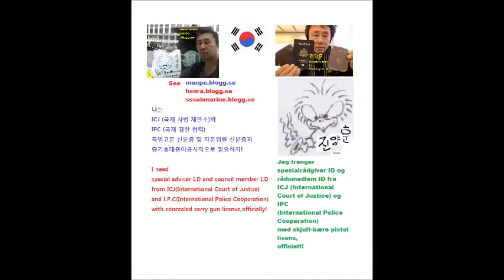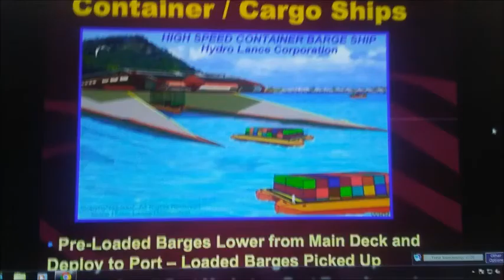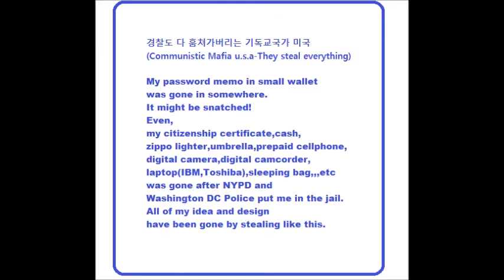My Mar 08,09 2020 Slideshow 1